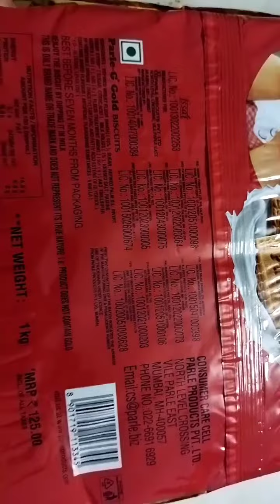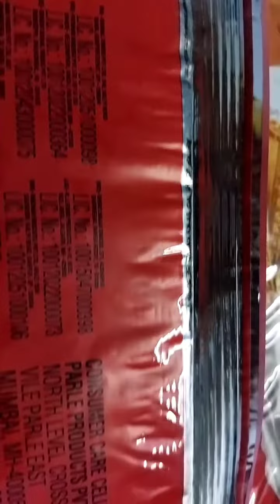1kg parle-G gold biscuits